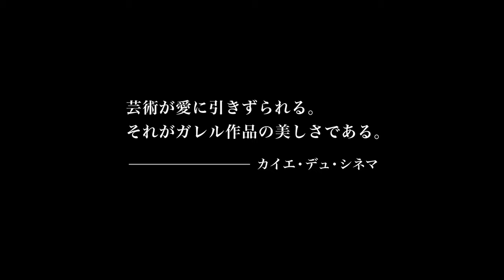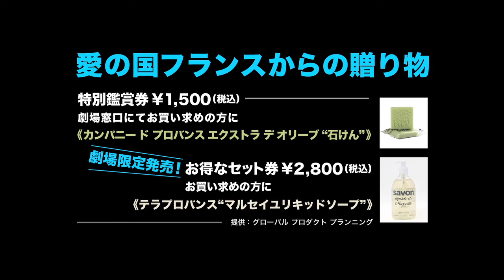『フィリップ・ガレル 愛の名作集（特集上映）』予告編